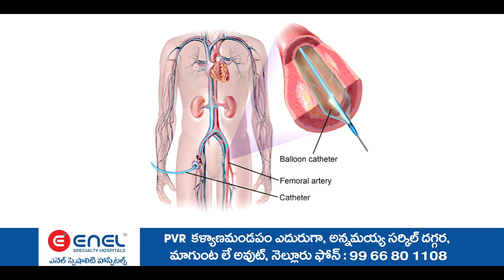మాజీ మంత్రి అమర్ కు అడుగడుగునా నీరాజనాలుమహిళల మంగళహారతులు, యువకుల జేజేలతో ఘన స్వాగతం